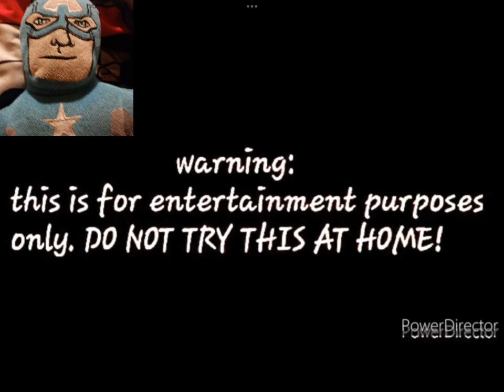yay more smileplays